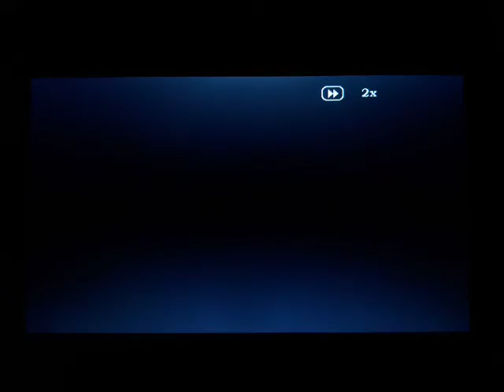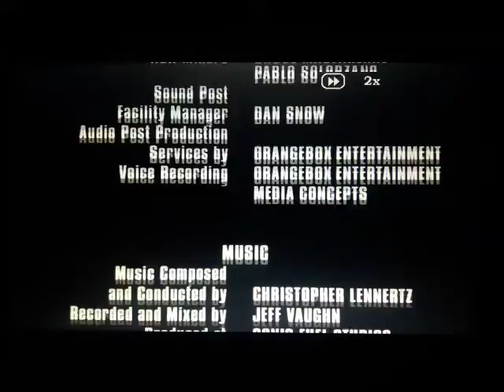22 Weeks Pregnant